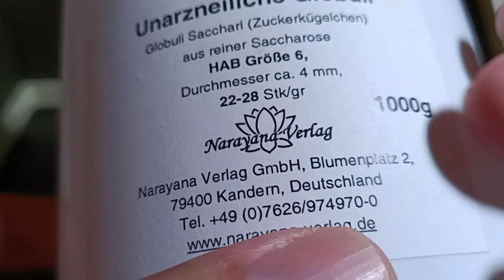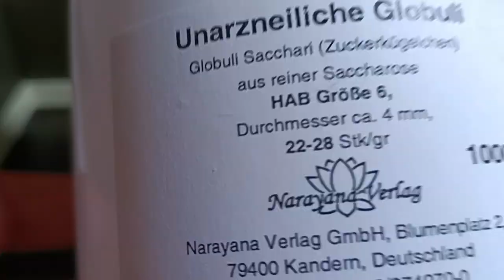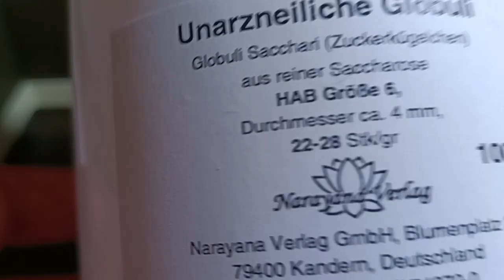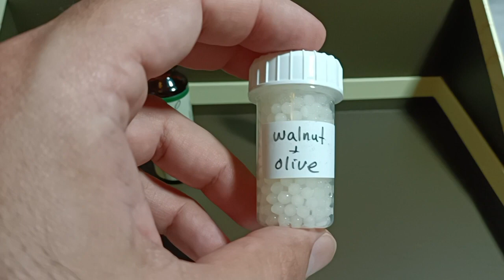Preparing Bach Remedies in tablets.